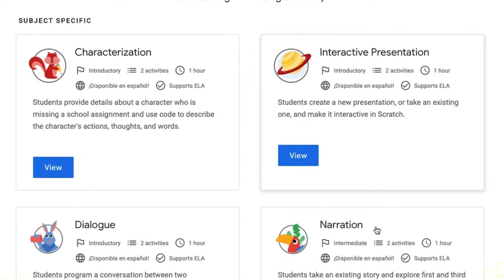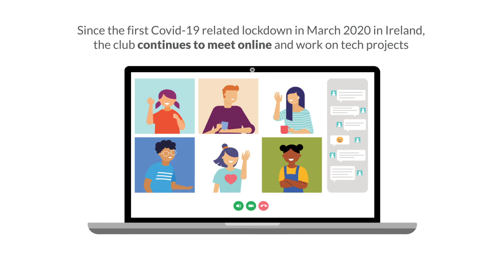A Foróige TechSpace Story - Lismore Foróige Youth Club - The Bluehouse Waterford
CS @ Foróige TechSpace is a creative partnership between Foróige and Camara Education Ireland, powered by Google.org to bring Computer Science (CS) education training, activities, support, events, and professional qualifications to 350 youth workers and 3000 young people across the entire youth sector in Ireland. It brings together the best of youth, charity and corporate sectors to develop an innovative programme that empowers professional and voluntary Foróige youth workers to embed computer science and 21st Century skills in their work with young people.